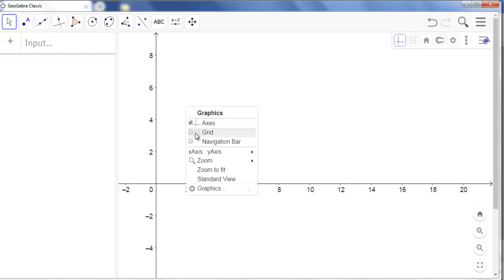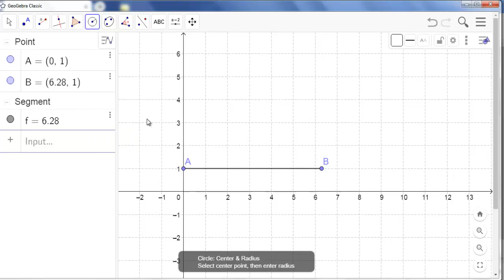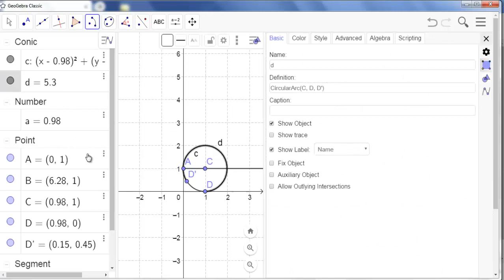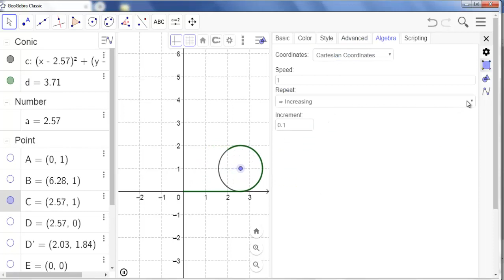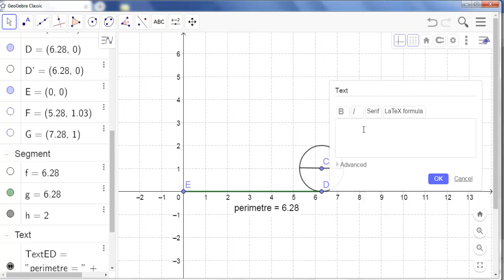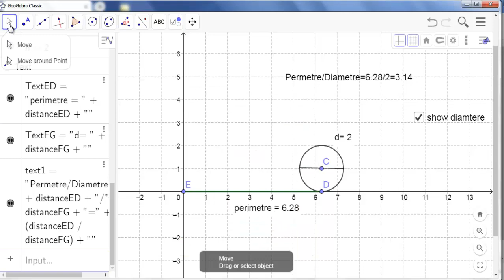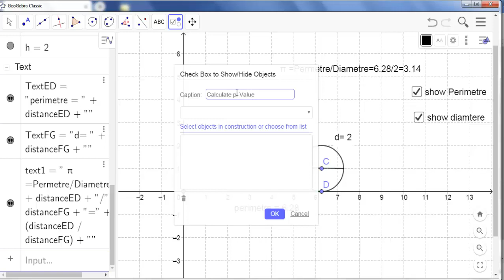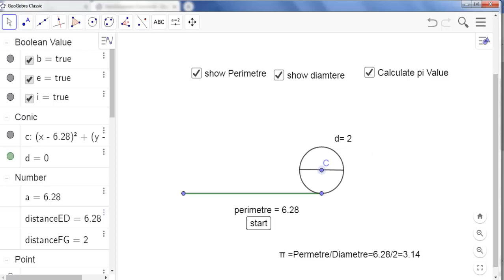Geogebra tutorials part 43 pi value verification